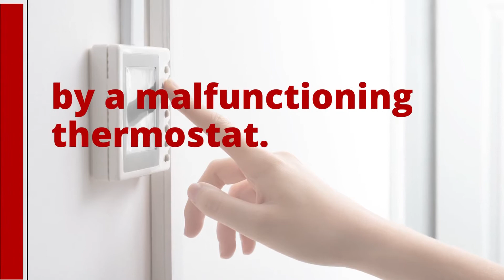24/7 Furnace Repair Bartonville – Short Cycling – Air Repair Pros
Short cycling happens when your furnace fails to reach the set temperature for your home. It is a problem that is commonly caused by a malfunctioning thermostat. If you ever notice this problem, call for repairs immediately!

Main points in the video:
Furnace Repair in Bartonville TX
Bartonville TX Furnace Maintenance
Bartonville Texas Heating Services